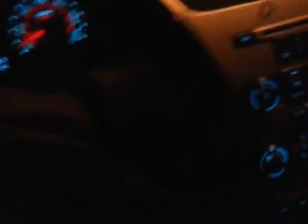[Challenge Accepted] Driving to Taco Bell 2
So polite :3